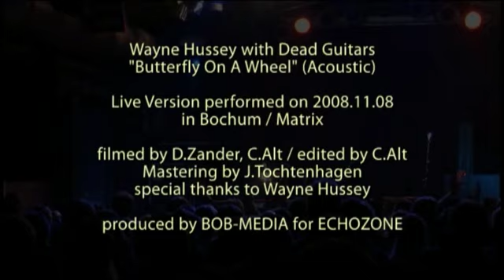Wayne Hussey feat. Dead Guitars - Butterfly On A Wheel (Acoustic Live)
Live performance of Wayne Hussey and Dead Guitars on 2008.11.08 in Bochum / Matrix